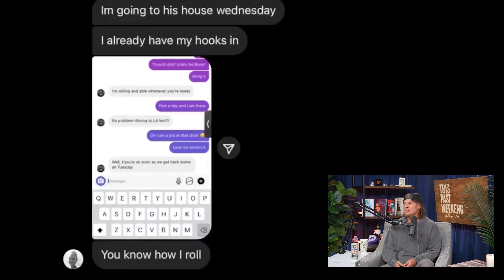Trevor Bauer Opens Up About His Allegations and Suspension From the MLB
Excerpt from This Past Weekend w/ Theo Von 481 - Trevor Bauer
Full Episode: